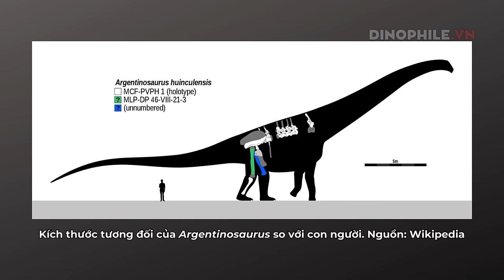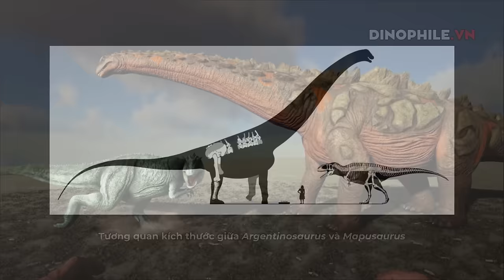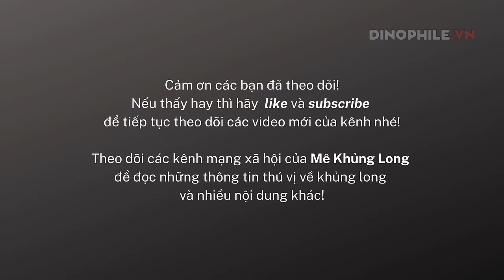Ark vs. Thực tế (phần 1): Khủng long Titanosaur